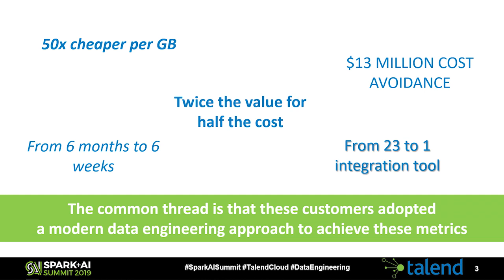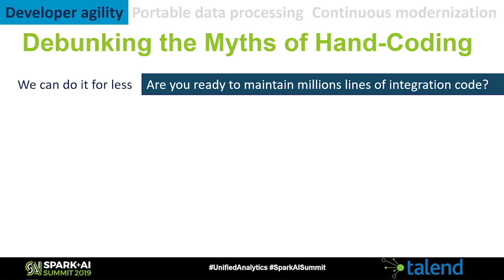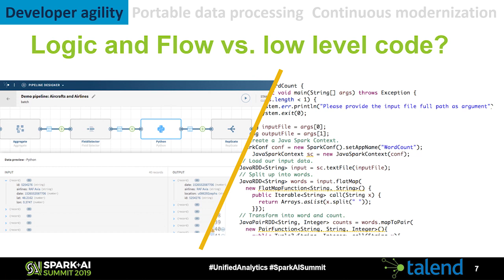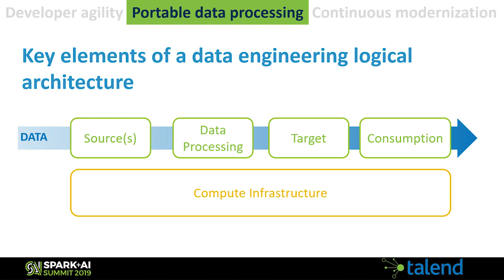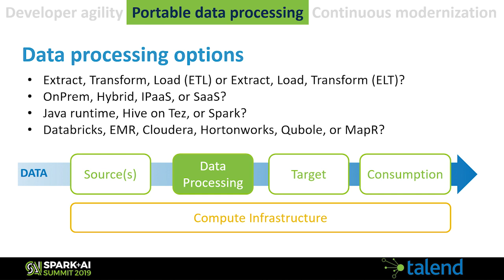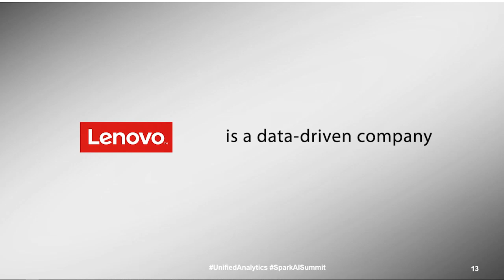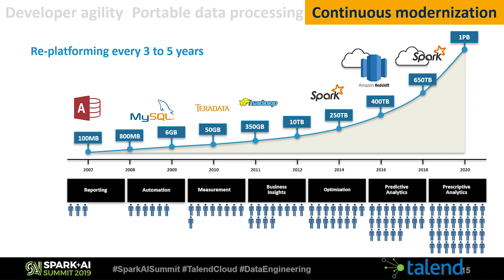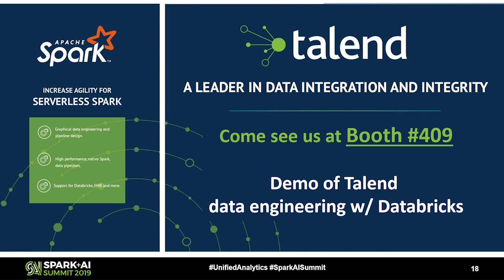Data Engineers Stop Hand Coding and Start Accelerating Your Analytics Projects!Michael Destein Tale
If you are a die-hard programmer and you would never consider using productivity tools, do not attend this session.
This session is for managers and team leads who are working to accelerate their development projects, lower the skills requirement, and simplify data engineering programs.  In other words, this session is for people who are ushering in the modern data architecture for their organizations.

A modern data architecture means that data engineers and pipeline developers have intelligent and automated tools to deploy high capacity pipelines using the latest data processing engines like Spark.  It means data engineers get the benefits of new processing engines without having to learn the intricacies of the underlying API and best practices. It also means that you can scale your data engineering organization to deliver on the business demands.
In this strategic planning session, you’ll learn how leading organizations have scaled out their data engineering capabilities including:
•        Creating a data engineering factory by eliminating complexity
•        Leveraging “infinite” processing power by targeting a serverless spark engine
•        Enabling a broader set of users from the data analyst to the data engineer.